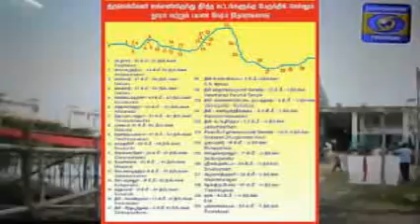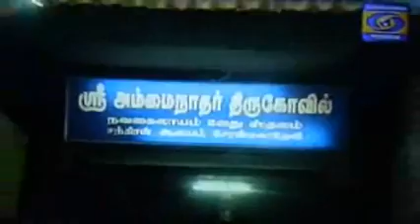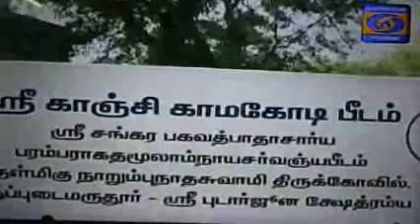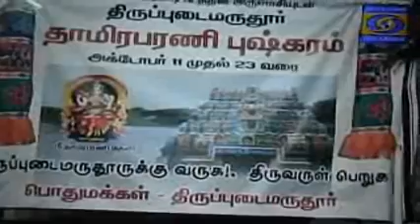Thamirabharani Pushkaram part 4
THAMIRABHARANI PUSHKARAM PODHIGAI COVERAGE PART 4